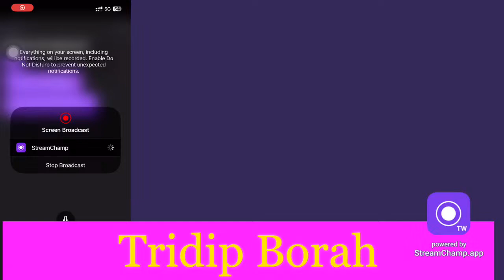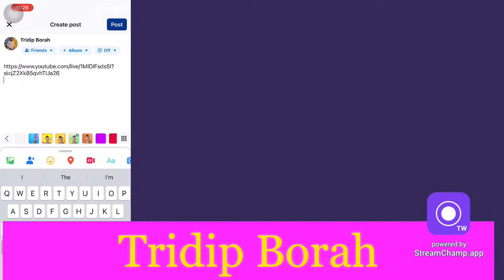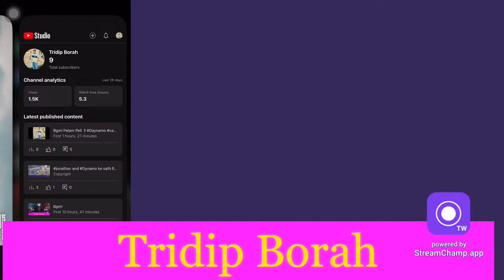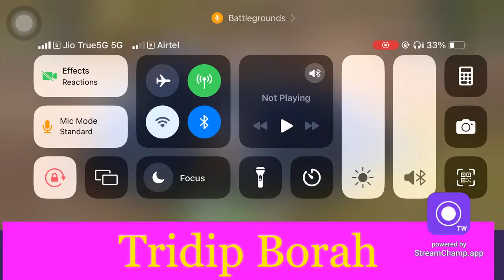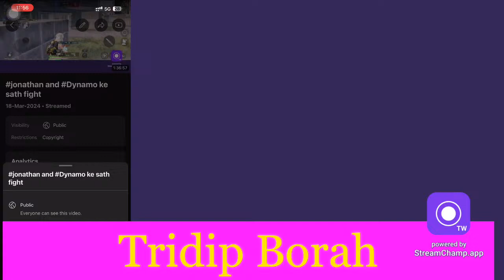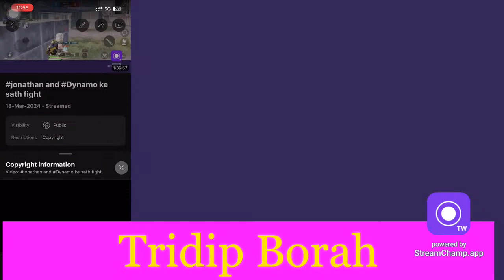Bgmi Pelam Pell ll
Bgmi dhamaka